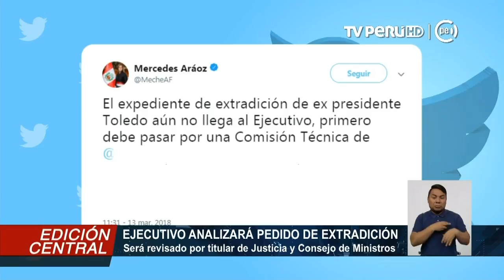Mercedes Aráoz garantiza firmeza y celeridad en lucha contra la corrupción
“El Gobierno garantiza firmeza y celeridad en la lucha contra la corrupción”, así lo afirmó la jefa del Gabinete Ministerial, Mercedes Aráoz, tras aclarar que el expediente para la extradición del expresidente Alejandro Toledo aún no llega al Ejecutivo.